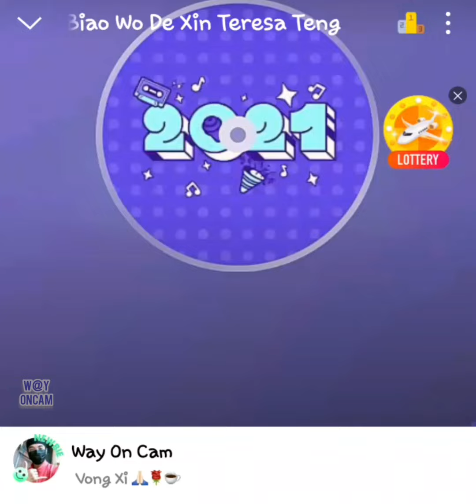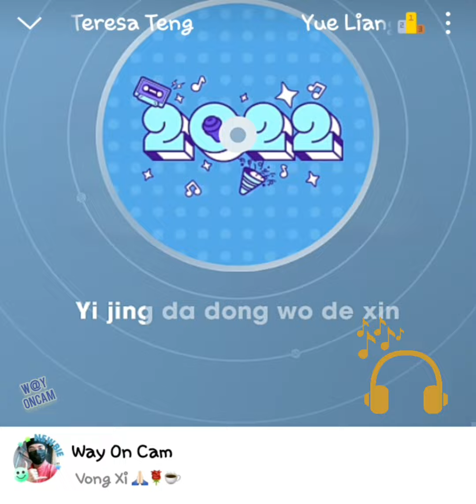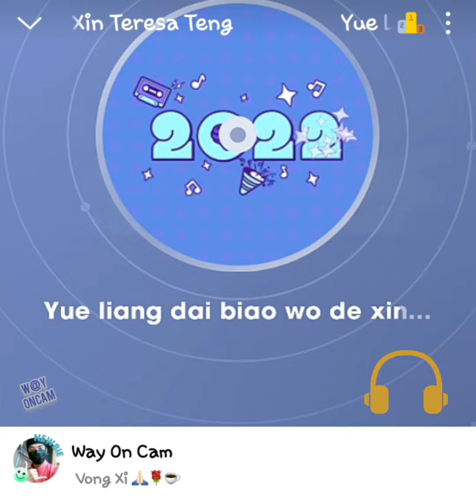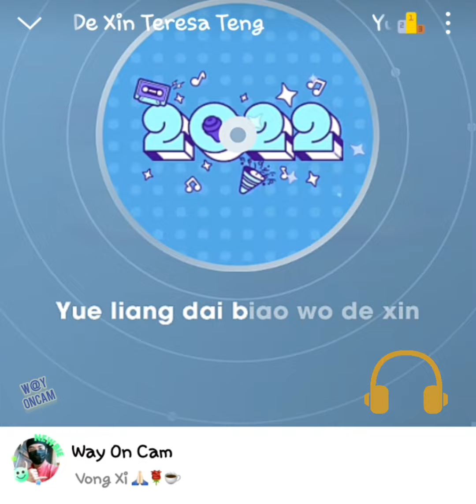#7 Cover song - Teresa Teng